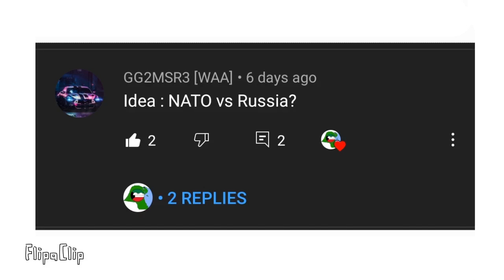NATO vs Russia